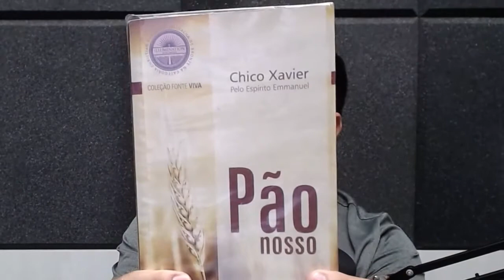CEAC NO LAR Evangelho no Lar - Livro Pão Nosso cap. 121 "Monturo"